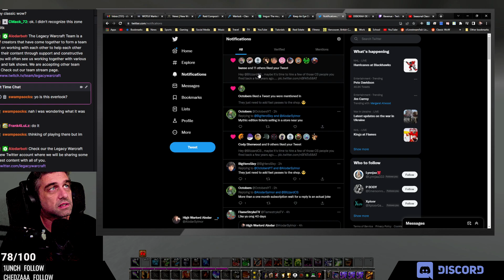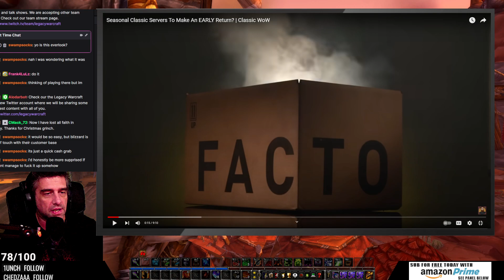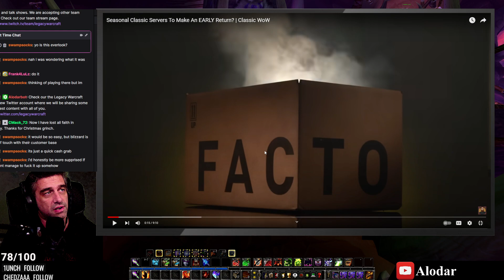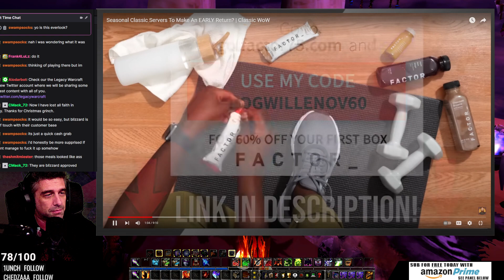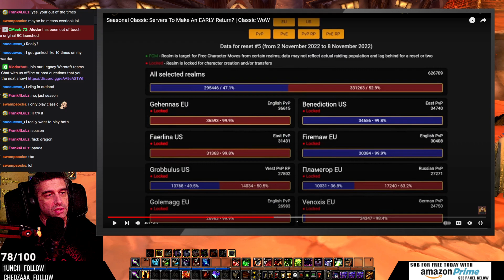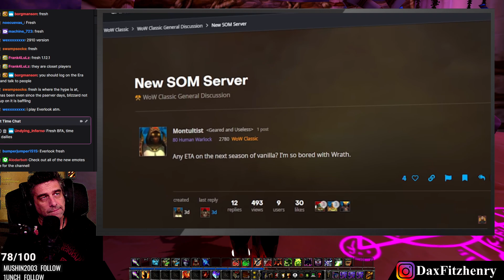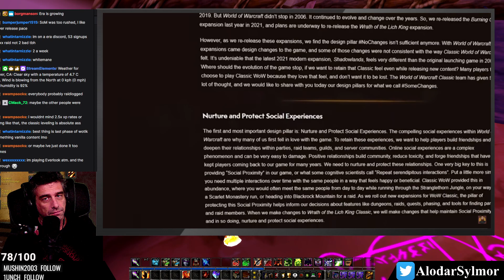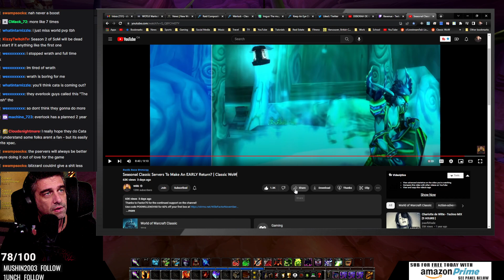Seasonal Classic Servers To Make An EARLY Return? | Alodar Reacts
Why Did It ALL Go Wrong For Warcraft Here? by WillE - Alodar reacts to the video created by WillE and

FASTEST XP LEVELING GUIDE?

Stay tuned and subscribe to the official Alodar YouTube channel to see the latest hilarious moments, highlights, reactions, guides and gameplay videos from Alodar in games like World of Warcraft, New World, Ashes of Creation, and IRL Streaming.